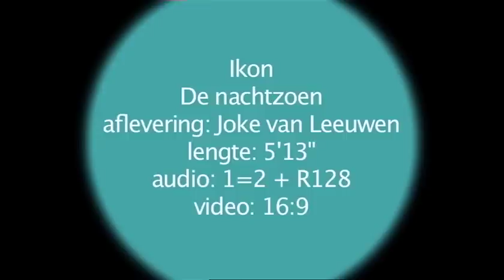Joke van Leeuwen